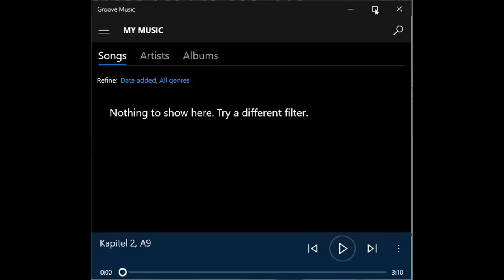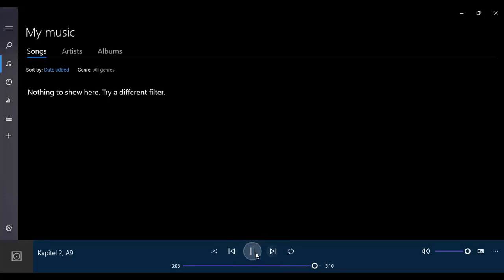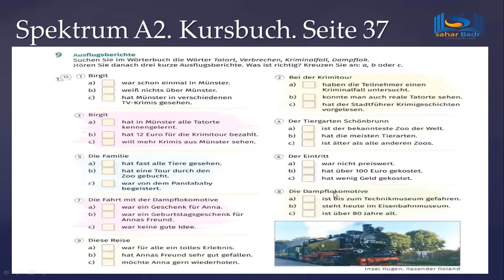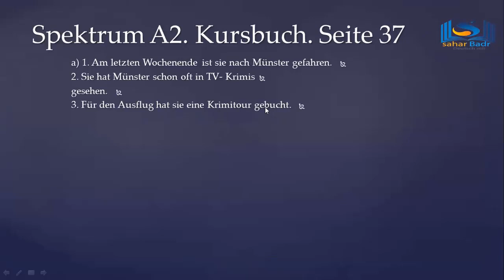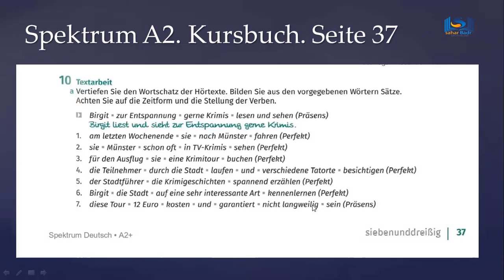A2 .Erklärung. Seite 37 . Lektion 2 شرح المستوي الثاني لتعلم اللغة الألمانية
Hörtexte über  Tatorte und Übungen
استماع  وتدريبات نحويه